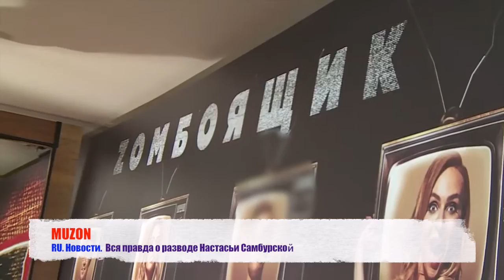Вся правда о разводе Настасьи Самбурской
RU. Новости.  Вся правда о разводе Настасьи Самбурской.
Гарик Харламов.